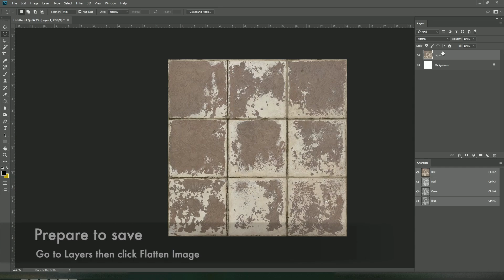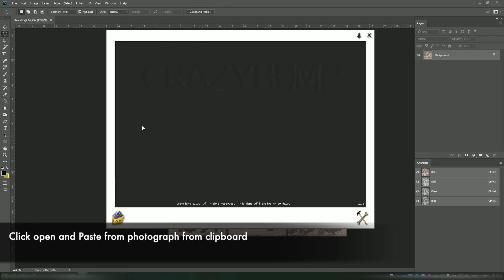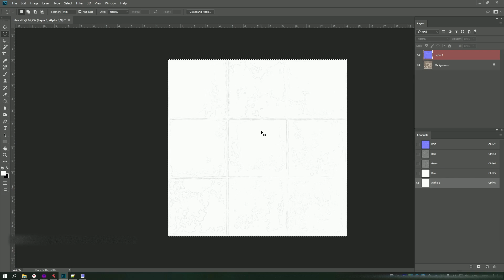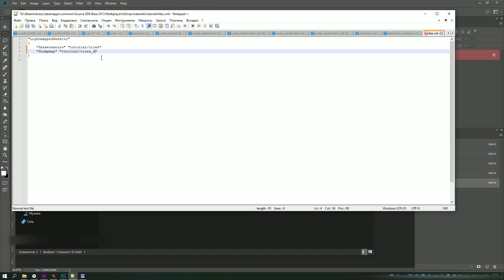Creating VALVe texture material with normal map and environment mask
Most of used software and files from this tutorial you can find in the Source mapping tools Telegram channel.